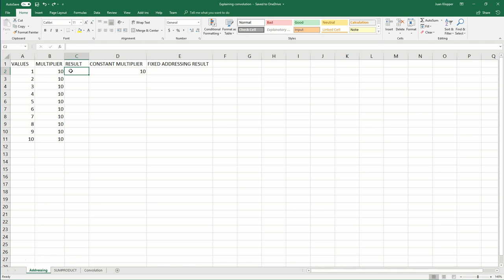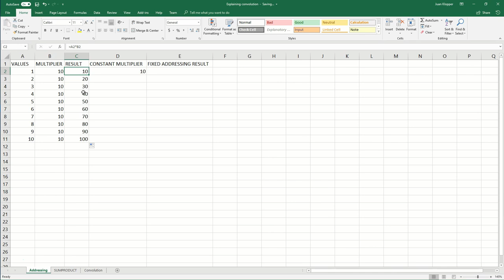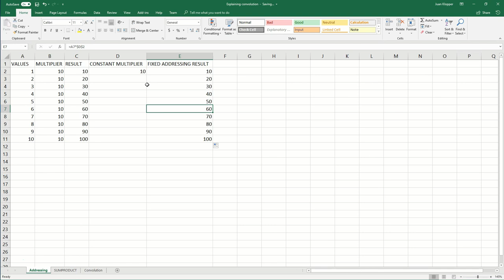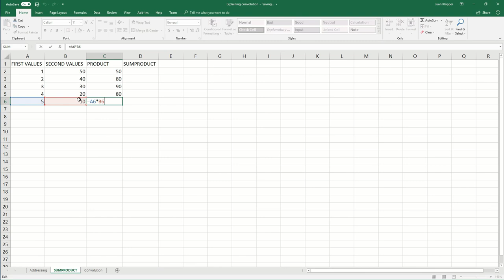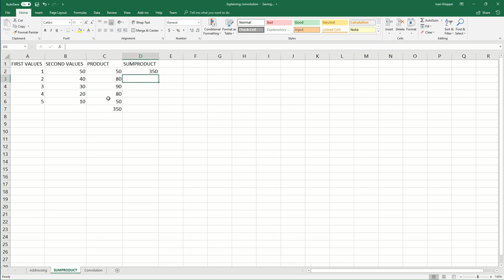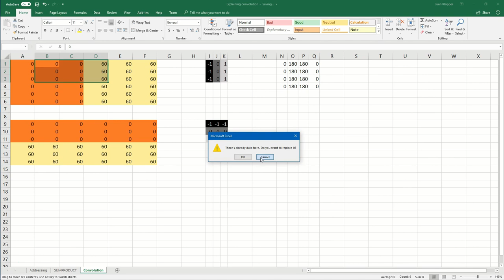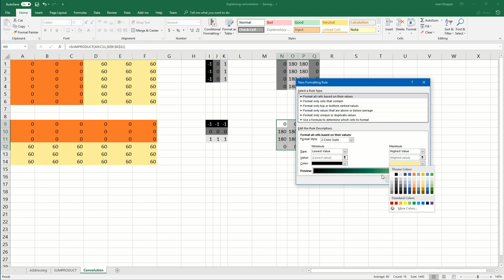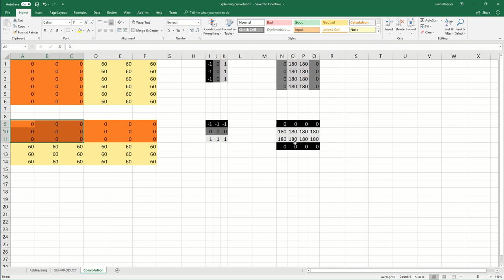Understanding convolutions in a CNN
I continue on the topic of neural networks and in this video I use Microsoft Excel to demonstrate how the convolution operation works (so no R!).  The first few minutes just explains some Excel basics, so skip a bit if you are familiar with it.

The idea (at least in the first few convolutions) is to learn basic patterns such as edges.  As the filter moves across the image, element-wise multiplication and summation creates a new tensor (with the depth based on the number of filters (kernels) used).

The actual values in the filter are parameters which the networks learns.  In this video, though, I use special values to demonstrate how a filter can show where an edge in an image is.